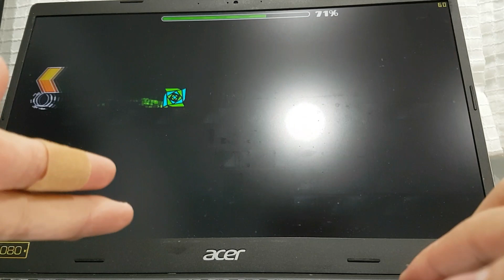RUST 90%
I don't usually die there, 89 is far more chokable